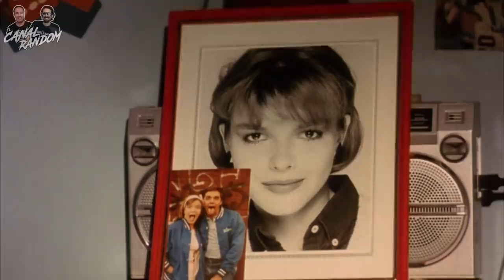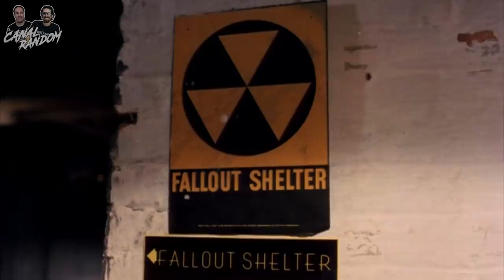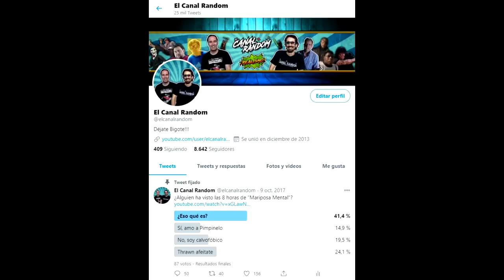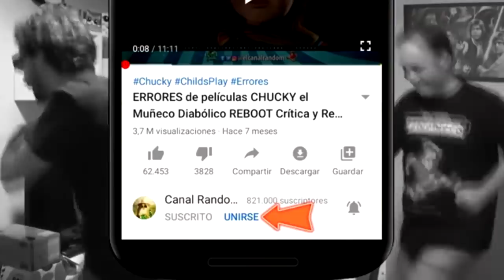Películas HORRIBLES: MUTANTES EN LA UNIVERSIDAD (Class of Nuke 'Em High)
Hoy os traemos al canal MUTANTES EN LA UNIVERSIDAD, (Class of Nuke 'Em High)
Un nuevo delirio de la TROMA, la mejor productora del mundo, con residuos tóxicos, reciclando el reparto del vengador tóxico, humor zafio, y sobre todo muchos potingues verdes.